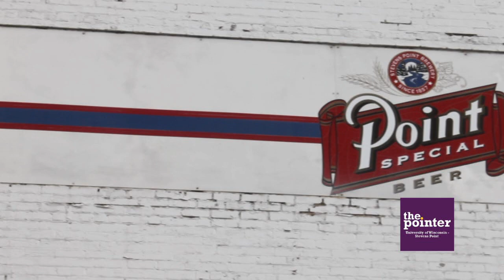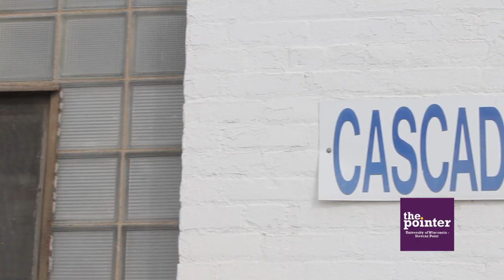Stevens Point Brewery Expands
The Stevens Point Brewery expands its facilities in March 2013. Video By: Kyle Behnke